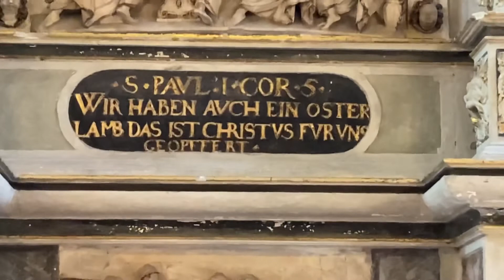Andacht zum Sonntag Estomihi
Andacht: Superintendentin Ute Mertens (Kirche Unser Lieben Frauen, Burg)